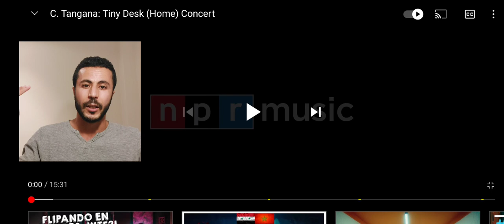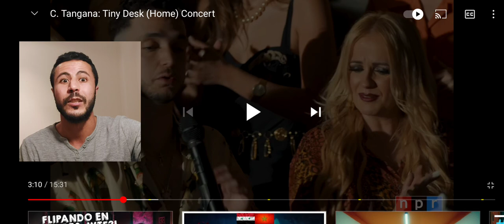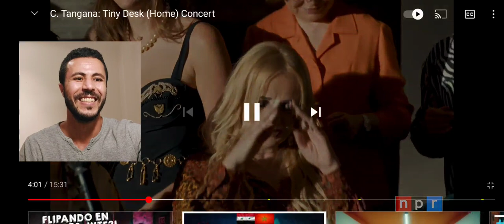Reaccion a Tangana : Tony Desk (Home) concert ( 1 parte